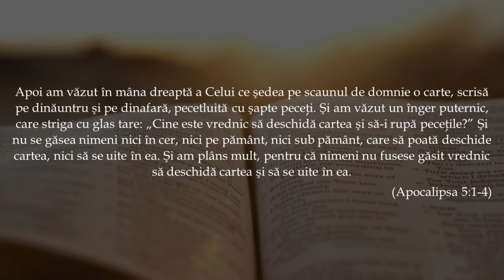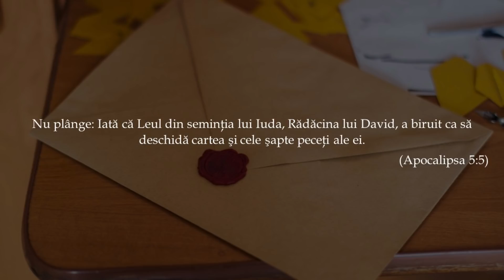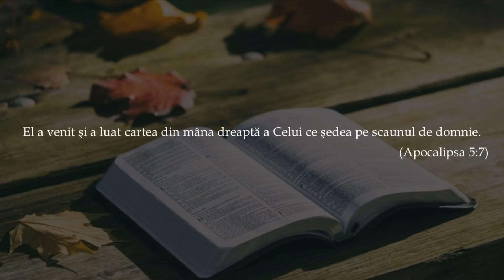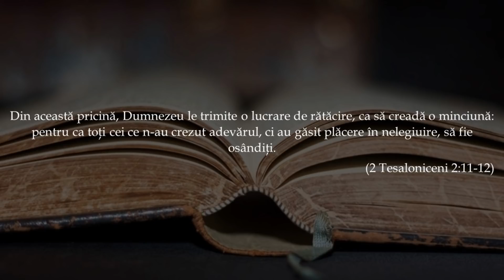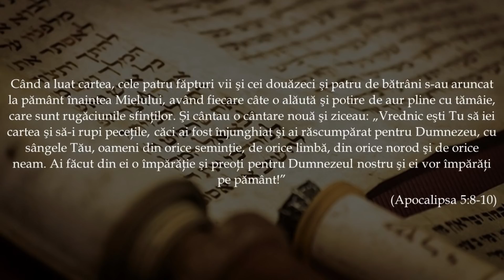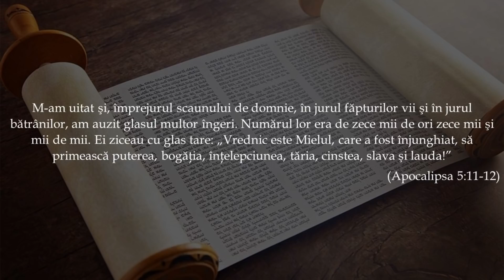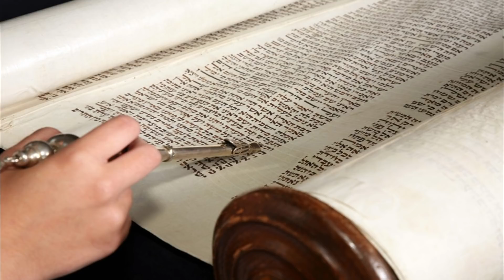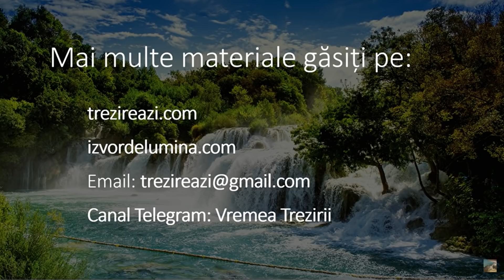Ultimele pregătiri pentru începerea judecății - studiu Apoc. #12